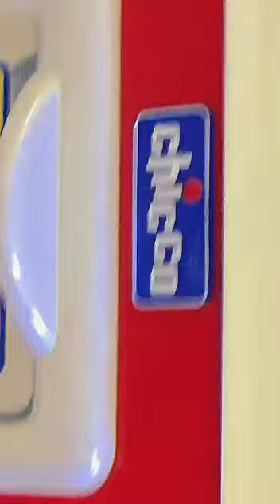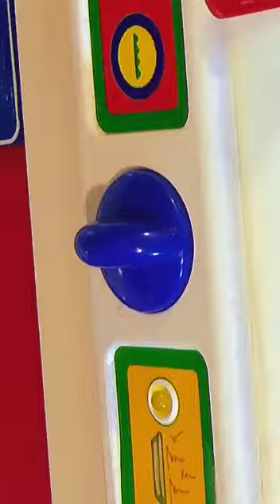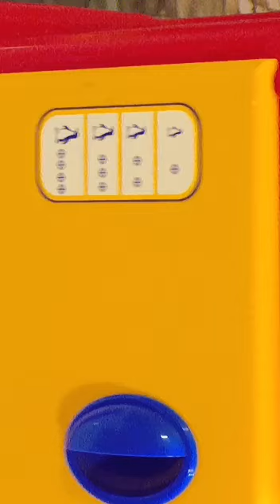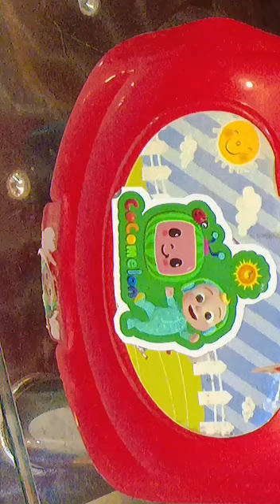kitchen set Toys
Biggest original imported Chicco kitchen playset
With oven ,fridge
Light musicThe fantastic Star Kitchen comes complete with everything a little chef will need, including a two-ring hob with glowing hob rings, that make sizzling and boiling sounds, its own refrigerator, oven and, naturally, a sink, drainer, pull-out worktops, removable shelves and a whole host of crockery and foods. A brilliant way for children to cook creatively and use their imaginations to copy what grown-ups do.
Description:

live Session